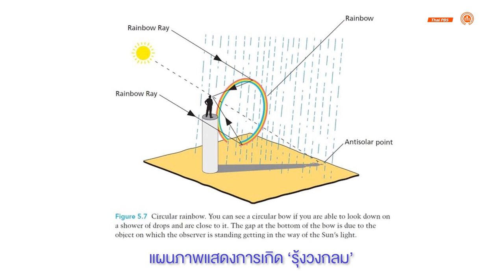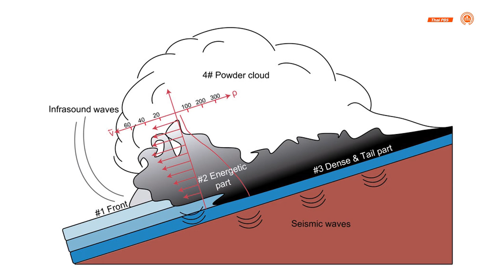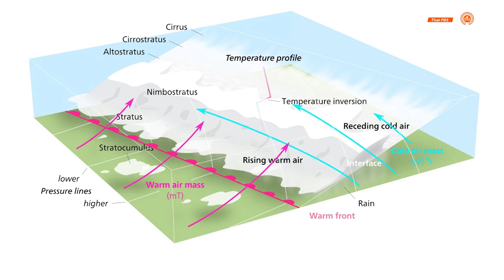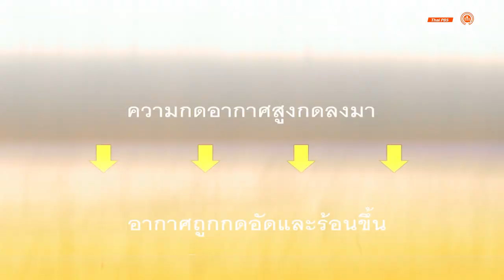จับผิด คลิป-ข่าว ฝนฟ้าอากาศ | Eureka ท่องโลกวิทยาการ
มีข่าวและข้อมูลเกี่ยวกับ ฝนฟ้าอากาศ ใน Social Media จำนวนมากที่ให้ข้อมูลคลาดเคลื่อนหรือถูก ๆ ผิด ๆ ปะปนกันไปจนแยกได้ยาก หากไม่มีความรู้ที่ถูกต้อง
รายการ Eurekaท่องโลกวิทยาการ ตอนนี้ คัดเลือกข่าวและข้อมูลที่ผิดพลาดดังกล่าวมา พร้อมทั้งอธิบายความรู้ที่ถูกต้องทั้ง 10 ประเด็น จะมีอะไรบ้างห้ามพลาด